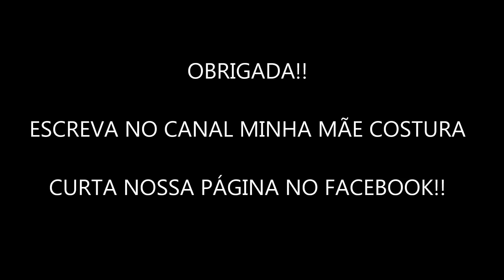Saia com babadinho feita de retalho